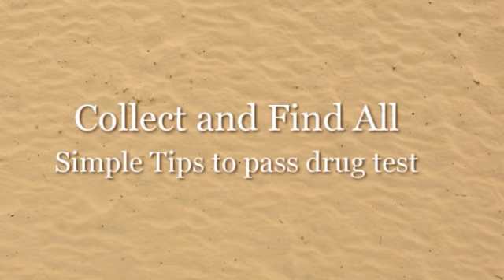pass a drug test